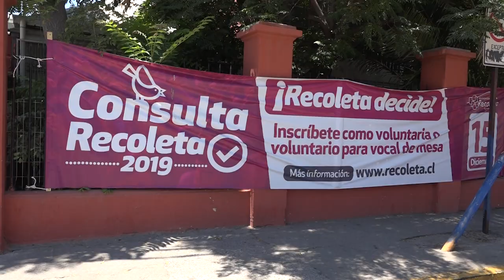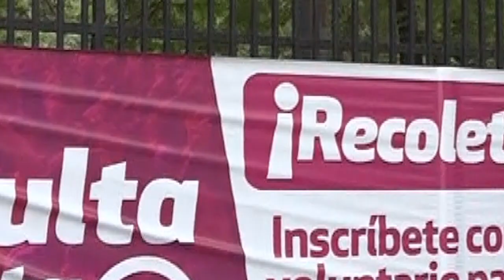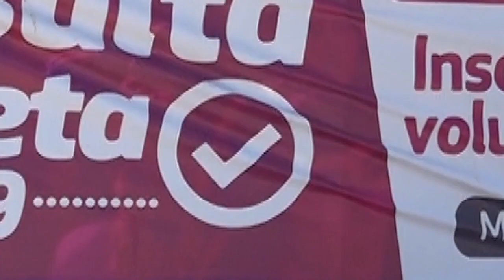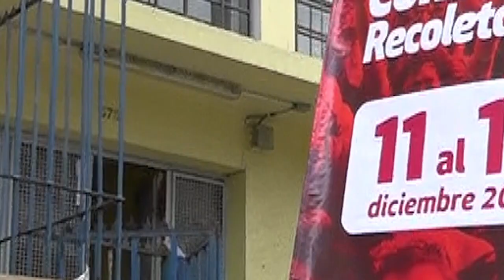COMO FUE LA CONSULTA CIUDADANA EN RECOLETA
Síntesis del proceso de Consulta Ciudadana en Recoleta del 11 al 15 de diciembre.